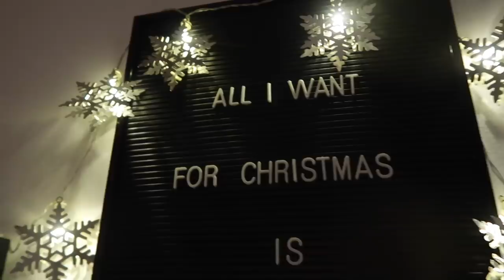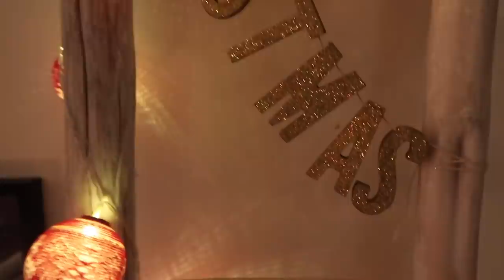WIJ ZETTEN DE KERSTBOOM!! 🎄 VLOGMAS DAG 1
Vandaag is het vlogmas dag 1 jeeeej, wij gaan shoppen en eten bij Talisa's ouders. Daarna zetten wij de kerstboom op en versieren wij het huis!

De house tour komt in vlogmas dag 8! Deze was toch meer werk dan voorzien :D

Talisam TV